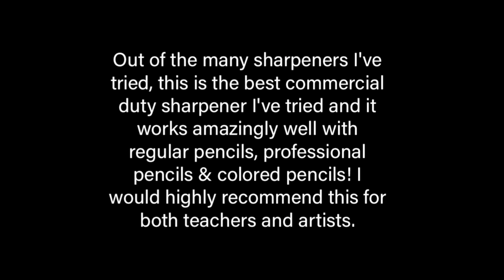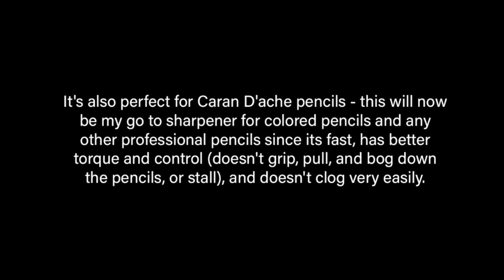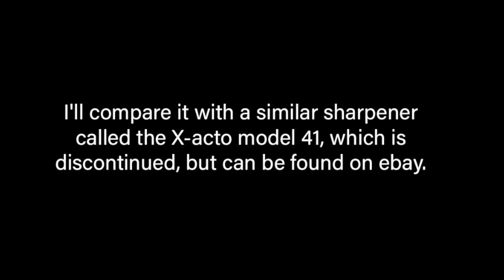Staples Power Extreme Commercial Duty Electric Pencil Sharpener (Best Pencil Sharpener I've tried)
This commercial duty sharpener from staples features dual blades, a huge commercial duty motor (bigger than the x-acto model 41s motor), and has a motor cooling fan. Out of the many heavy duty/commercial sharpeners I've tried over the years, this sharpener is the best one. It sharpens fast, has amazing torque, and works perfectly well with professional grade colored pencils. I highly recommend this to teachers and artists because it is meant for constant daily usage - its a commercial duty machine, it is built to last for many years, and I found that with colored pencils, it doesn't clog as much as most sharpeners I've tried.